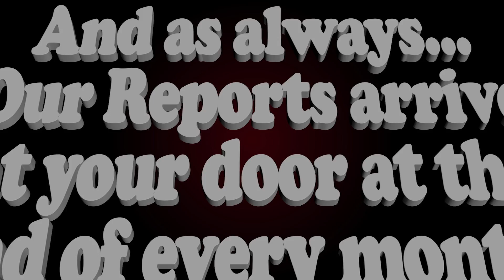2020 Harness Racing Kicks off in the snow.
The Saratoga Casino’s grandstand has windows because this sport starts running in the winter.  And on February 16 2020, the season began with a victory by Certify.